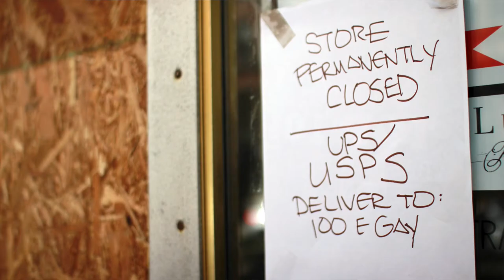Help Robert Mason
On April 15, 2014 an electrical fire began in the basement of the building where Robert Mason's store is located in downtown Columbus. Without warning, they lost everything. The fire took all of their merchandise--and because the store is not currently operating--they also lost their staff. Robert Mason needs the support of Columbus' caring and local-conscious community.